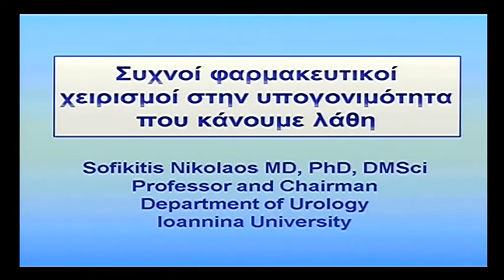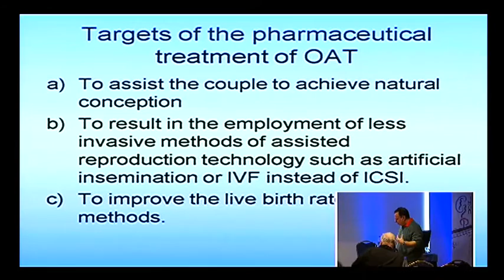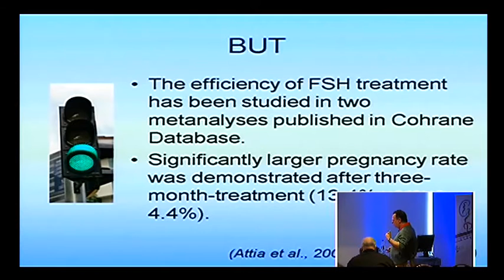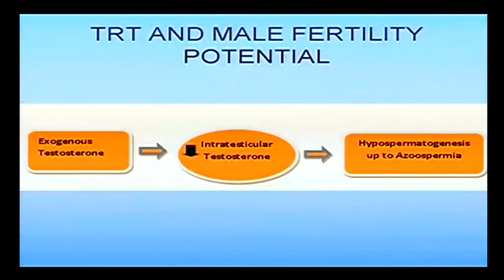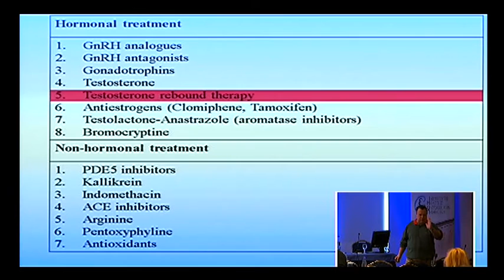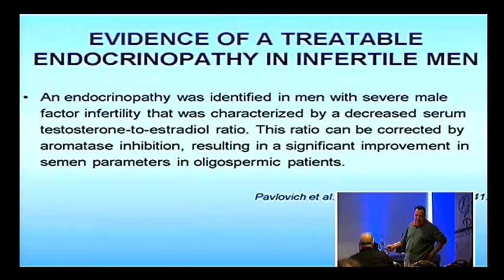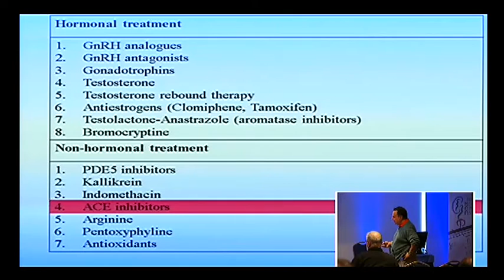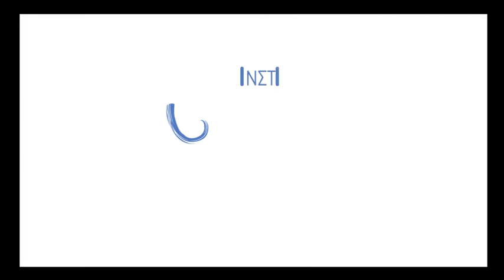UroSecrets III: Συχνοί φαρμακευτικοί χειρισμοί στην υπογονιμότητα: πού κάνουμε λάθη; | Ν. Σοφικίτης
«Να συνταγογραφήσω φάρµακα για αυτόν τον υπογόνιµο άντρα; Θα έχουν αποτέλεσµα; Για πόσο καιρό να τα δώσω;
Έχω αποδείξεις ότι βοηθούν; Αλλά δεν έχω και κάτι άλλο να κάνω...». Αυτές οι σκέψεις είναι οικείες σε κάθε
Ουρολόγο, όπως επίσης και οι αντίστοιχες σε άντρες µε πρόβληµα στύσης: «Γιατί δεν πιάνει το φάρµακο; Μήπως
έπρεπε να αρχίσω µε άλλο; Αφού δουλεύει το φάρµακο, γιατί να το αλλάξω, για τον πονοκέφαλο; Γιατί άλλοτε πιάνει
και άλλοτε όχι; Γιατί σταµάτησε να πιάνει, αφού τόσο καιρό χαιρόµουν το σεξ;» Οι απαντήσεις µέσα από τα µικρά
µυστικά που µας δίδαξαν οι µελέτες και η µεγάλη κλινική εµπειρία.

Συντονισμός: Νίκος Σοφικίτης
Ομιλία: UroSecrets III: Μυστικά στη χρήση φαρμάκων στην Ανδρολογία - Συχνοί φαρμακευτικοί χειρισμοί στην υπογονιμότητα: πού κάνουμε λάθη;
Ομιλητής: Νίκος Σοφικίτης (Καθηγητής Ουρολογίας Πανεπιστηµίου Ιωαννίνων)